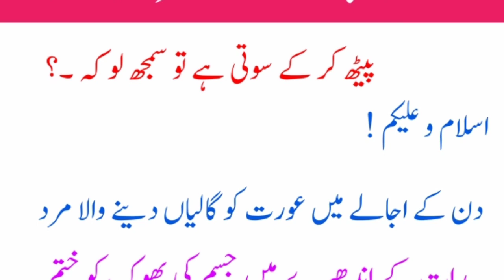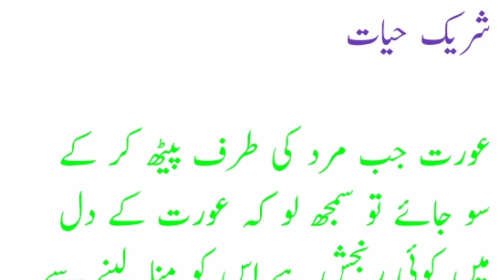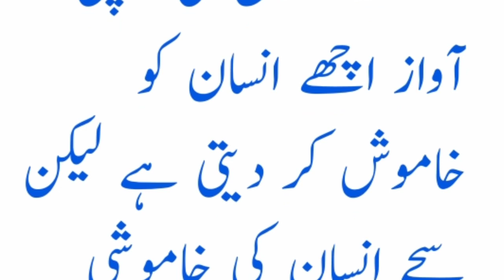aj ki achi baatein || Latest quotes banu Qudseya || Latest quotes about Aurat